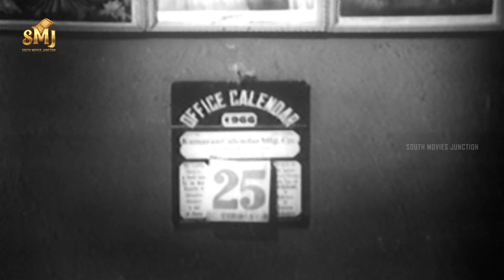Major Sundarrajan Tragic Intro Scene | Aalayam | Nagesh | Manorama | Mahalingam | Thirumalai | SMJ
Aalayam is a 1967 Indian Tamil-language drama film directed by the duo Thirumalai–Mahalingam. It was produced by Sunbeam and the screenplay was written by A. Bhimsingh. The film, based on the play Nenje Nee Vaazhga, stars Major Sundarrajan, with Nagesh, Srikanth and V. K. Ramasamy playing supporting roles.

The film happens in one day, largely in an office and revolves around the theme of human values of honesty and integrity. The soundtrack was composed by T. K. Ramamoorthy. The film's cinematography was handled by Vittalrao, while A. Pauldurai Singam handled the editing. The film was released on 11 August 1967. It was critically acclaimed, and won the National Film Award for Best Feature Film in Tamil.